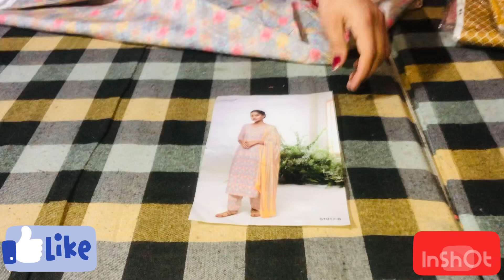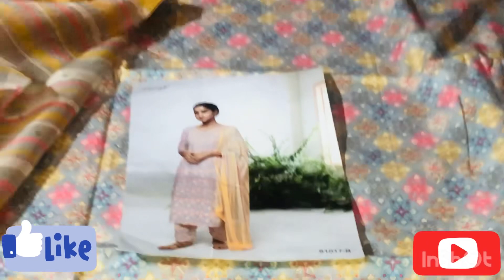🌺Ganga brand k suit 🌺 simpal sober 🌺8708831732☎️☎️